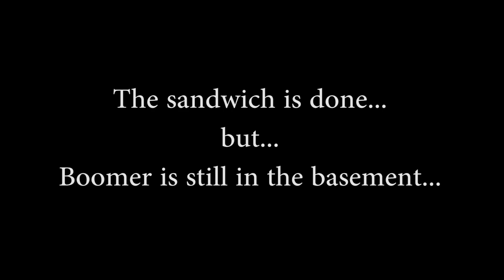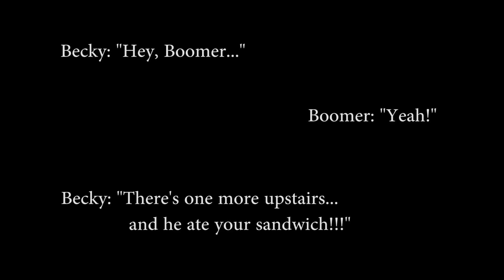Death Sandwich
Death Sandwich!!! An action short, stacked high with hilarious antics, violence, and a sandwich! It's a normal day for Boomer, as he goes into work(Bar Carlo) for a delicious triple layered munch session. Little does he know there is a plot for both his sandwich, and money in a non existent safe in the restaurants basement! What happens when you mess with a dude's toasted meaty treat, his work, and his female co-workers? Well, the two Russian gangsters with a diabolical scheme will soon find out!!! With a side of pickle!

Written, Directed, Edited, Produced, and Staring: Boomer

Director of Photography: Nathan Cady